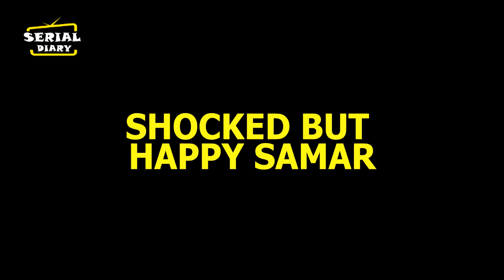ANUPAMA || BAPUJI करने वाले है SAMAR के सामने बड़े राज़ का खुलासा...